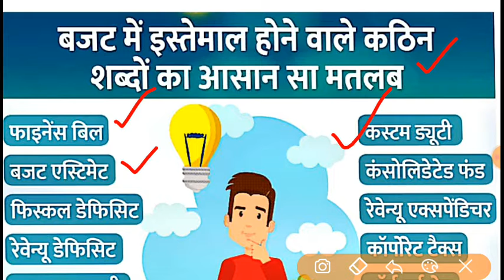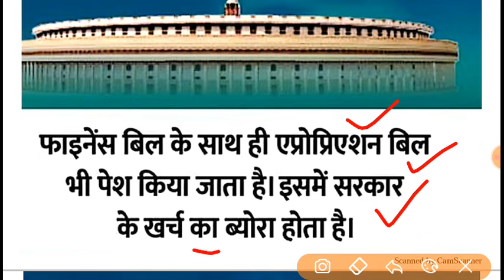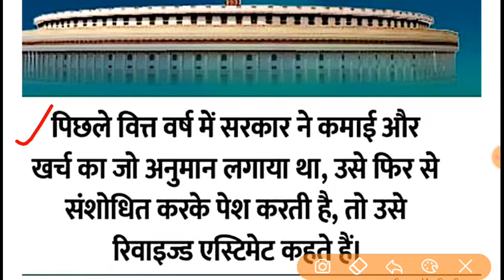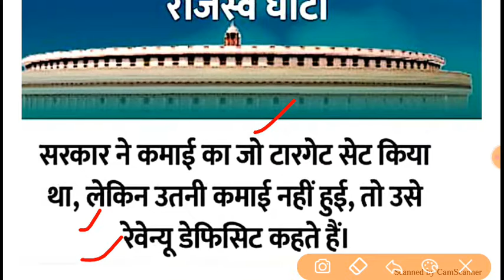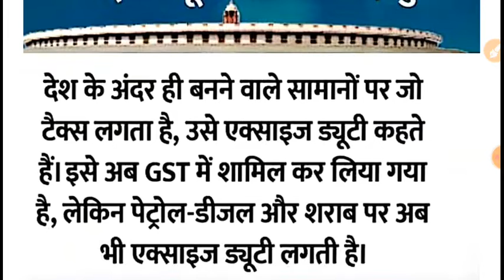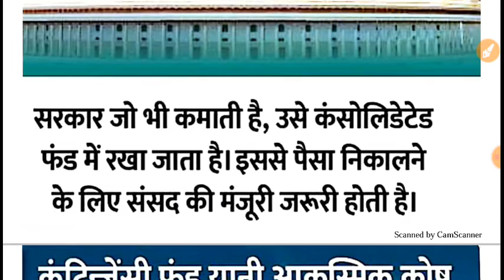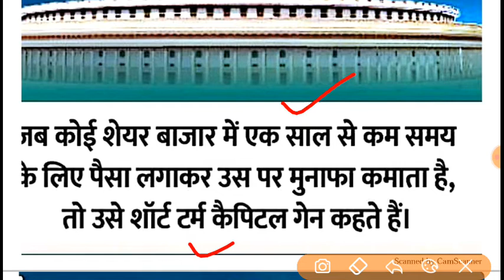बजट मे इस्तेमाल होने वाले शब्दो के आसान मतलब / बजट 2021 / बजट words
-Hiii friends-

*rajasthan constable exam 2020
*patwari exam
*railway exam
*ssc exam
*si exam

**GENERAL SCIENCE KE IMPORTANT QUESTIONS**